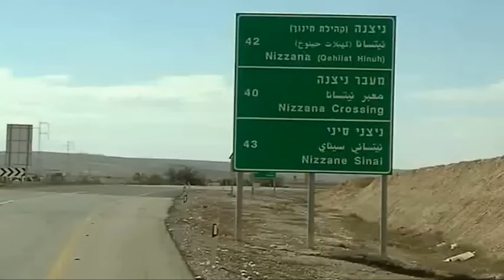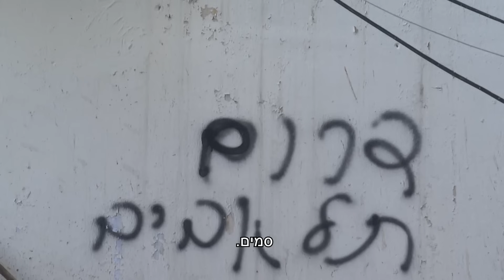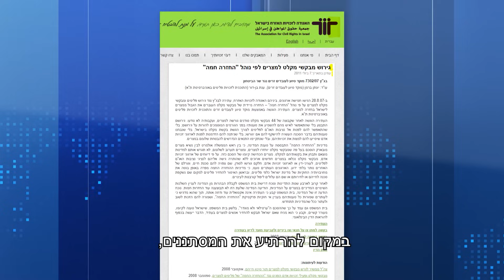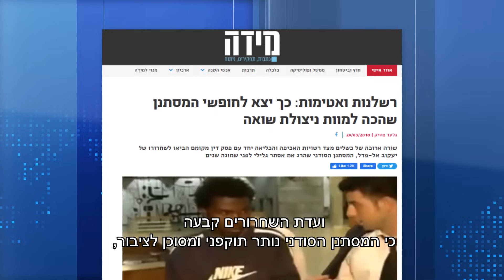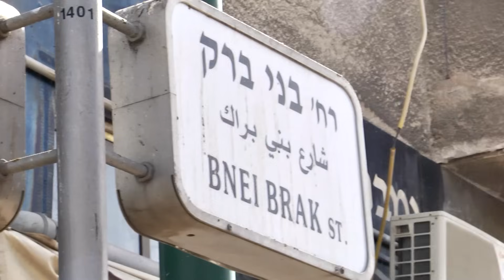"אלמלא פסל את חוקי המסתננים - אמא הייתה בחיים": כיצד הכשיל בג"ץ את מדיניות ההגירה של ישראל | פרק 2